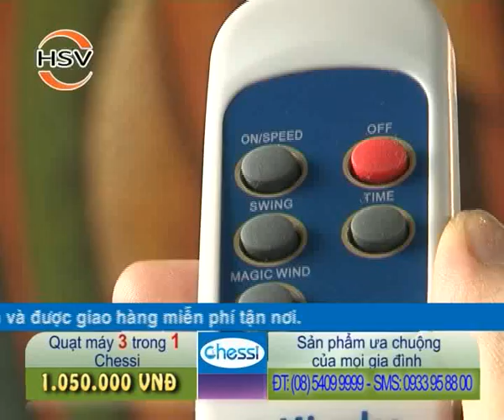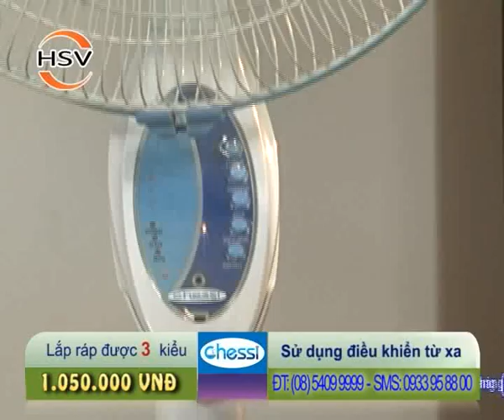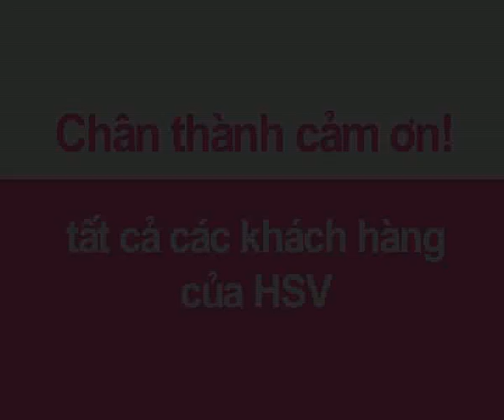[HomeShoppingVietNam] Quạt 3 trong 1 Chessi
Quạt 3 trong 1 Chessi
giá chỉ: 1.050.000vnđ